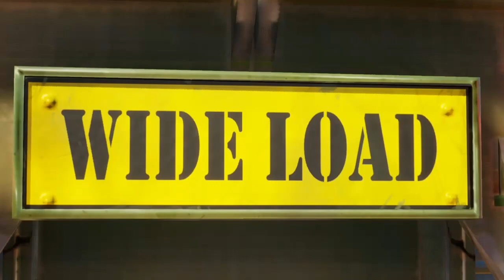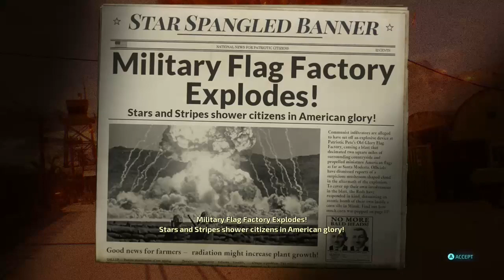Destroy All Humans!-Episode 15: Duck And Cover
Episode 15 of my Let's Play Destroy All Humans series!